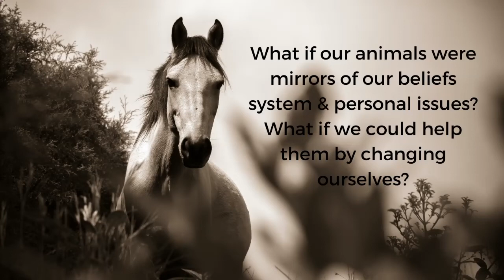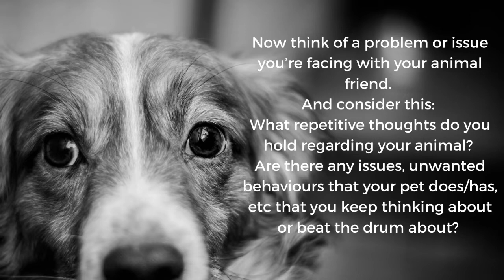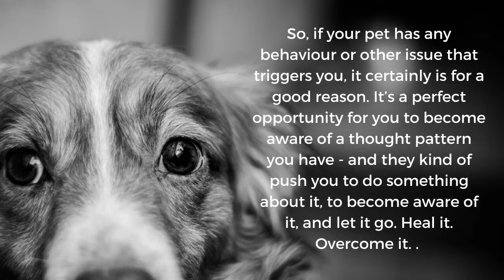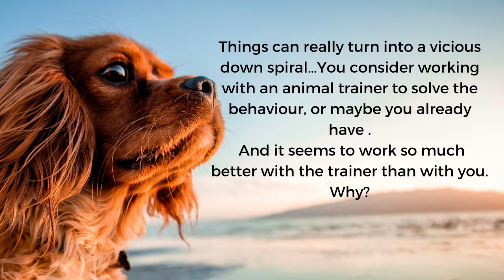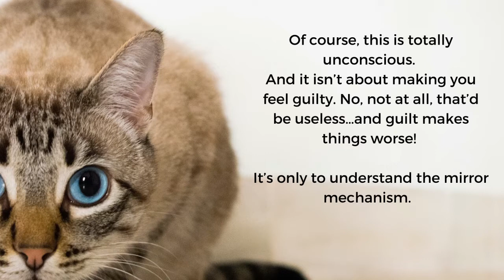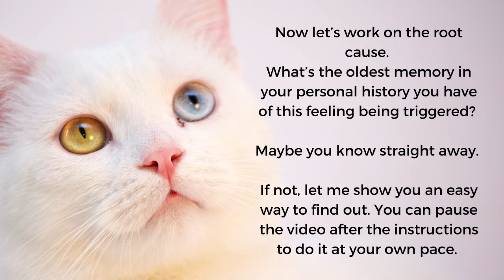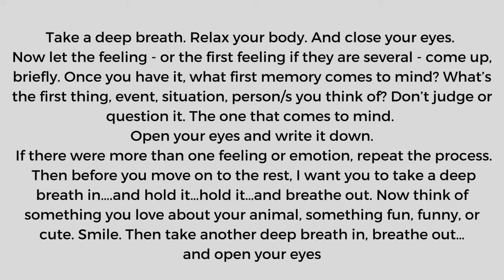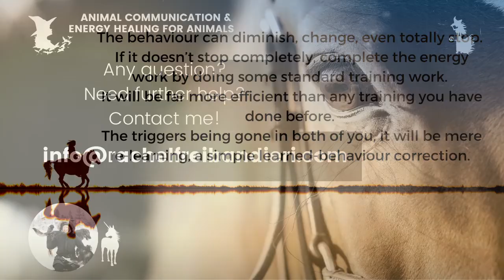Animal Problem Solving - Solve BEHAVIOUR ISSUE by changing YOU!? Simple technique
How can you help yourself and your animal friend, solve behaviour issues and enhance your relationship with your animal by changing YOU? In this video, I share HOW and a simple technique to do it! Hope this is helpful :-)

Pet owners and animal lovers, welcome to the Outdoor Witch channel & the magic world of animal communication! This channel is dedicated to my passion for & work with animal friends, through animal intuitive connection, animal energy healing sessions, & a life spent with & around them. I created it to help other animal owners and lovers understand their animal companions better & provide useful, practical tools to solve behavioral issues, fears & traumas.
My own tribe, made of rescued, found & rehomed animals, provides a lot of the material contained in these videos. They're such amazing teachers & friends, bringing so much joy & fun in my life! Wishing the same for you!

*Outdoor explorer *Starseed *Intuitive Healer *Arctic Witch *Animal Whisperer *Mindset Adventurer

If you feel extra generous ;-) Thank you so much! xx

© Rachel Frei Bandieri - The Outdoor Witch 2022